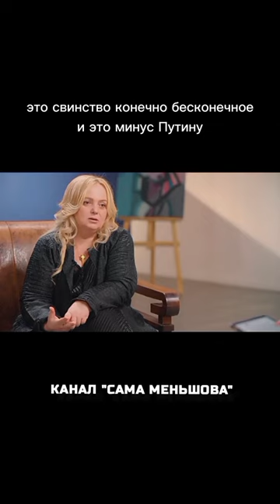Ольга Ускова - основатель и глава Cognitive Technologies, ген.дир Cognitive Pilot.